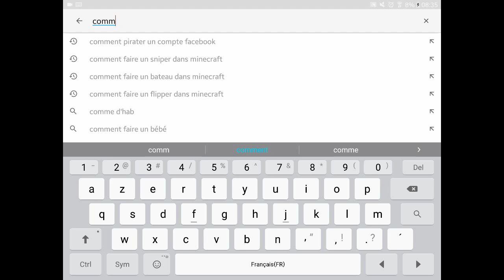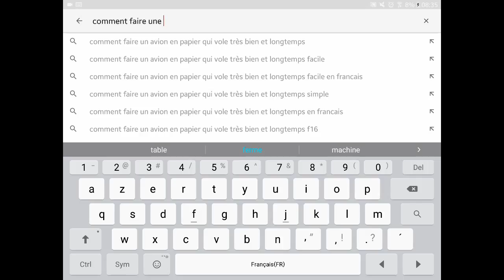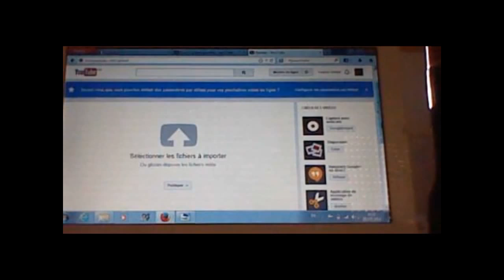Présentation d'une boulangerie japonaise et d'un temple japonais dans minecraft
Le jeu minecraft